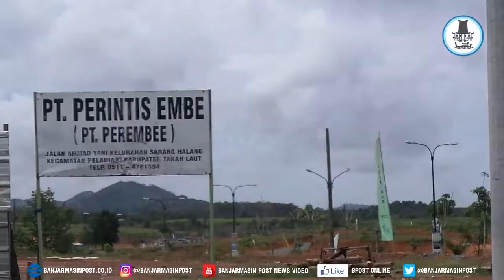Lahan Kebun Terkena Proyek Rumah Sakit , Warga Minta Keadilan